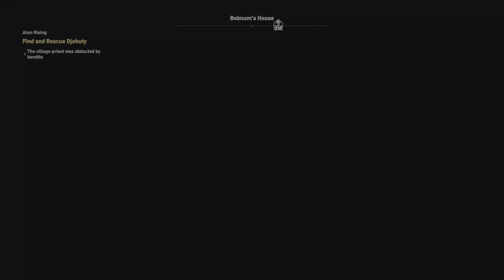Assassin Creed Origins Gameplay | Part 14 | PS5